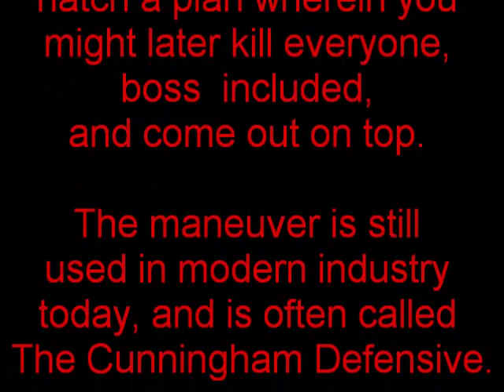Tim Roth Tutorial, Lesson #130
Workplace Etiquette:  You've done wrong.    Your boss knows you've done wrong.     You know your boss knows you've done wrong.

The best way to get out of this situation is to use the Rothian Kitten Maneuver.

To best effect, blink your  giant, pretty cat eyes in response to the boss' anger.

This will give you time to hatch a plan wherein you might later kill everyone, boss  included,
and come out on top.

The maneuver is still used in modern industry today, and is often called The Cunningham Defensive.

Source: Rob Roy